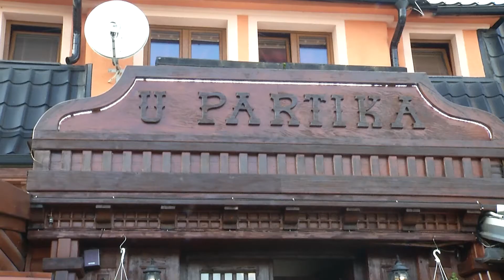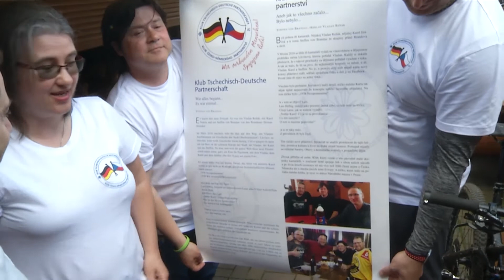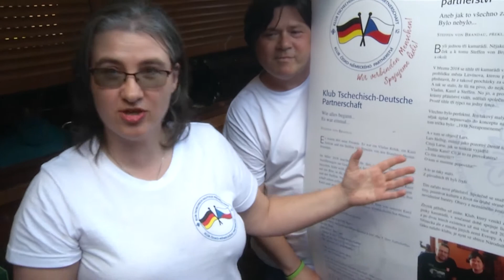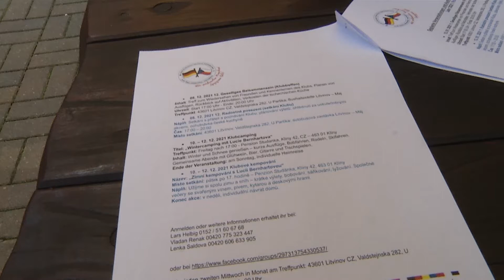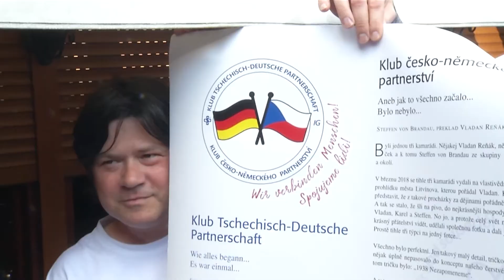MEgional am 21. Mai 2021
Heute u.a. mit folgenden Themen:

    Klub Tschechisch-Deutsche Partnerschaft
    Straßensperrungen werden verlängert
    Wetter zu Pfingsten
    uvm.